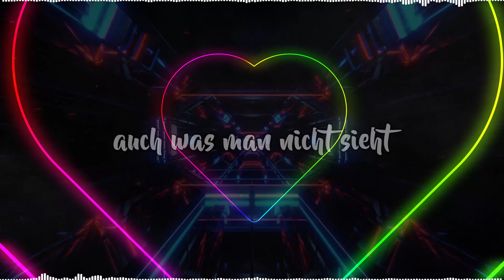SANTOS x Sido - Geschlossene Augen (deMusiax Hardtekk Remix) [Lyrics Video]